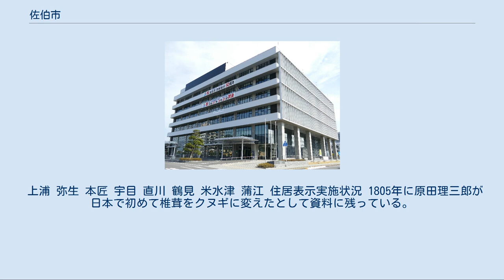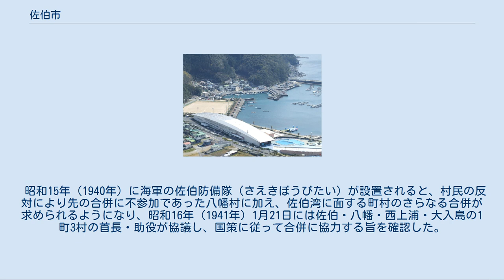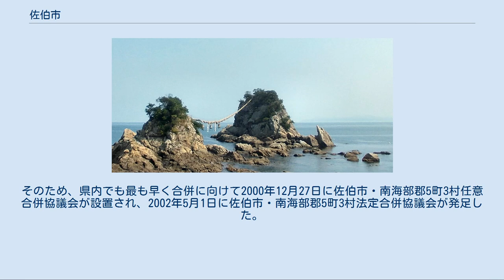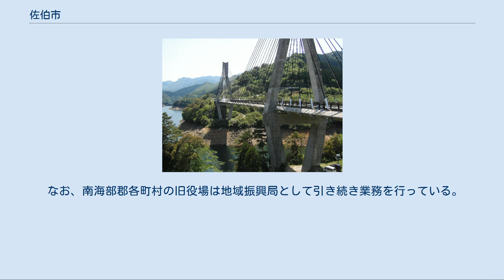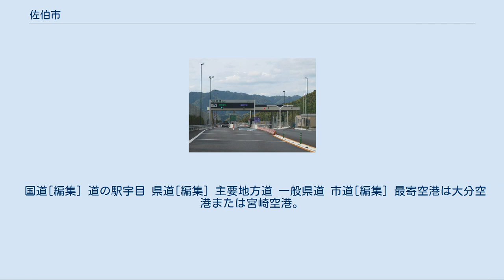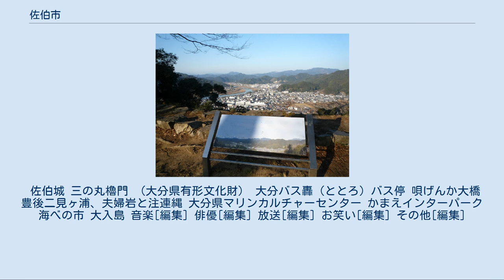佐伯市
佐伯城からの眺望 佐伯文化会館 佐伯市（さいきし）は、大分県の南東端に位置する市である。
 佐伯藩の城下町として栄えた江戸時代から「佐伯の殿様、浦でもつ」と言われており、豊富な海の幸と山の幸に恵まれ、「世界一、佐伯寿司」をキャッチフレーズとして、観光客の誘致にも力を入れている。
 2005年3月3日に佐伯市と南海部郡5町3村が合併して新たに佐伯市となり、九州の市町村の中で最大の面積を持つことになった。
 本市の読みは「さいき」であり、地名・人名で一般的に使用されている通常の仮名表記の「さえき」（歴史的仮名遣では「さへき」）ではない。
これは大正5年（1916年）7月に佐伯町会が、訛音に合わせて表記を「さえき」から「さいき」に変更することを決定したためである。
同様の事例として広島県佐伯郡佐伯町（さえきぐんさいきちょう。1982年に表記変更、2003年に合併により廃止）がある。
 しかし、同年10月25日に開業した鉄道院の日豊本線佐伯駅（さえきえき）や、昭和9年（1934年）に開隊した海軍の佐伯海軍航空隊（さえきかいぐんこうくうたい）のように、国が管轄する施設についてはこの変更決定に従わず、本来の表記である「さえき（さへき）」が使用され（佐伯駅は昭和37年（1962年）1月15日に表記を「さいき」に変更）、昭和15年（1940年）の国勢調査報告書にもSaekiとローマ字が振られている。
 とはいえ、表記変更からおよそ100年を経過した今日では次第に区別が曖昧になっていき、1916年の表記改変以前に係る事柄（佐伯藩・佐伯城など）であっても、現行表記に合わせて「さいき」と書いている事例が多く見られる。
 大分県の南東端、大分市の南東約60kmの場所に位置する。
東部は日豊海岸国定公園の豊後水道に面しており、日本有数のリアス式海岸地帯が広がっている。
また、内陸部は祖母傾国定公園の山々に囲まれており、南部は宮崎県との県境をなしている。
市内を流れる一級河川の番匠川によってできた県南最大の沖積平野に市街地が拓けており、県南地域の中核都市となっている。
 おおむね南海型気候に属し、高温多湿で降雨量が多い。
 気温は同じ佐伯市内でも沿岸部と山間部では差が大きく、海岸部の佐伯アメダスでは冬日は少なく(13.9日)、無霜地帯が多くなっており、夏の熱帯夜日数も10.1日と一定日数記録する。
 しかし山間部では冬の冷え込みが厳しく、宇目アメダスでは1月の平均最低気温が氷点下2℃、冬日日数は81.7日と、熊本県阿蘇市乙姫や宮崎県五ヶ瀬町鞍岡など九州有数の寒冷地に匹敵する寒さであり、夏も熱帯夜となることは非常に稀である(0.3日)。
 合併前からの佐伯市は旧佐伯町の地区が大字がない状態であり、それ以外に23大字が置かれている。
 西部・中央部・東部に3分割されている。
西部・中央部は市街地の住居表示実施地区の両端に接し、中央部は女島・新女島の通称町名がある。
東部は番匠川河口東側に位置する地区で、通称地名は灘という。
 上浦 弥生 本匠 宇目 直川 鶴見 米水津 蒲江 住居表示実施状況 1805年に原田理三郎が日本で初めて椎茸をクヌギに変えたとして資料に残っている。
 海軍航空隊の誘致に成功した佐伯町は、軍都として相応しい規模を要求されることになった。
昭和11年（1936年）には大分県が佐伯・鶴岡・上堅田・八幡の1町3村の合併を勧奨し、これを受けて翌昭和12年（1937年）4月1日に佐伯・鶴岡・上堅田の1町2村が合併し、新制の佐伯町（さいきちょう）が発足する。
 昭和15年（1940年）に海軍の佐伯防備隊（さえきぼうびたい）が設置されると、村民の反対により先の合併に不参加であった八幡村に加え、佐伯湾に面する町村のさらなる合併が求められるようになり、昭和16年（1941年）1月21日には佐伯・八幡・西上浦・大入島の1町3村の首長・助役が協議し、国策に従って合併に協力する旨を確認した。
こうして同月23日の佐伯防備隊司令井原美岐雄からの合併要請、4月12日の内務大臣平沼騏一郎からの合併諮問（内務省分地第八号）を受け、天長節の4月29日に、大分県内5番目の市となる佐伯市（さいきし）が誕生。
初代市長には元豊予要塞司令官の郷田兼安（陸軍中将）を招聘した。
 （現在の佐伯市域全体の変遷については南海部郡の項を参照のこと） 平成の大合併以前 平成の大合併以後（現在の佐伯市） 旧佐伯市とその周辺の旧南海部郡地域と...